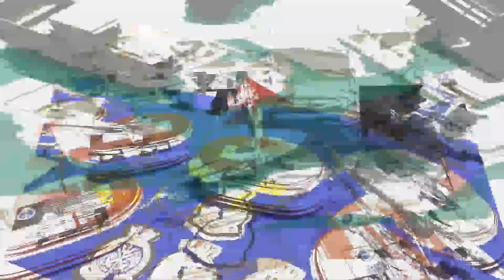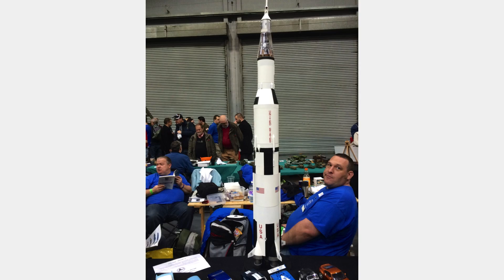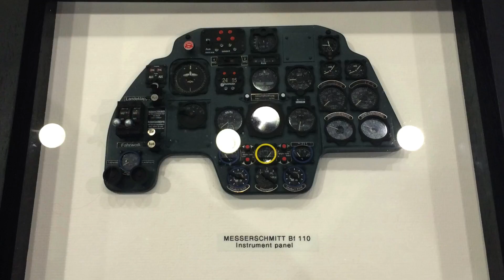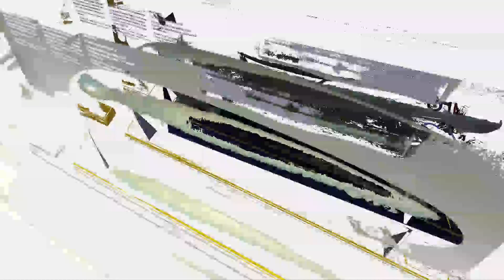Telford Model Show 2014